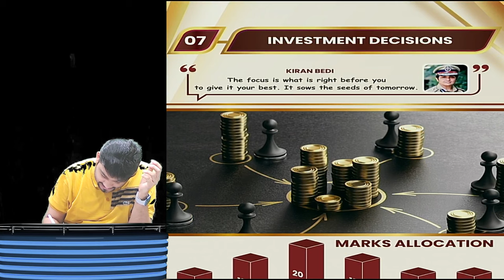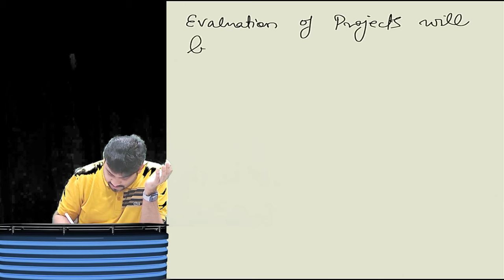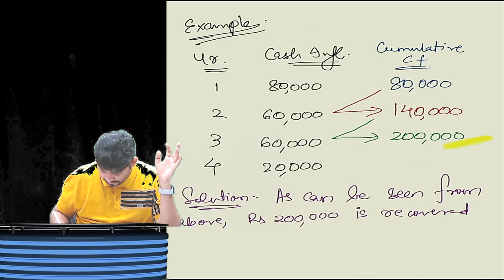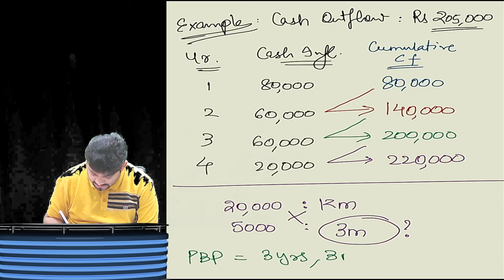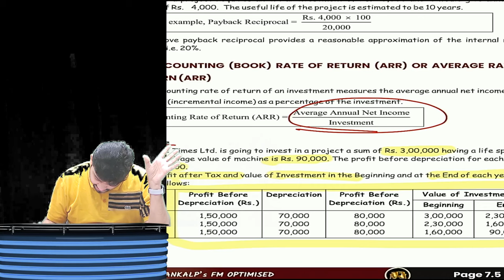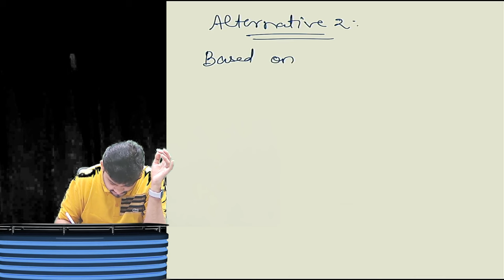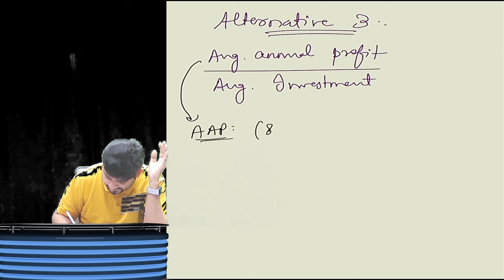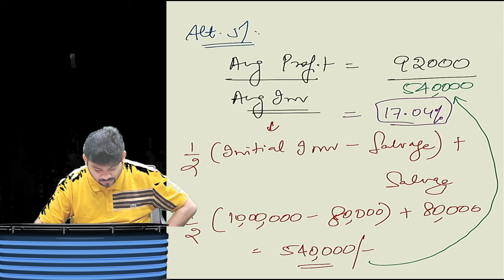CA Inter FM - Investment Decision - Capital Budgeting Lecture by CA Sankalp Kanstiya